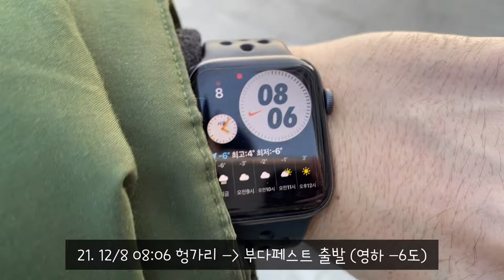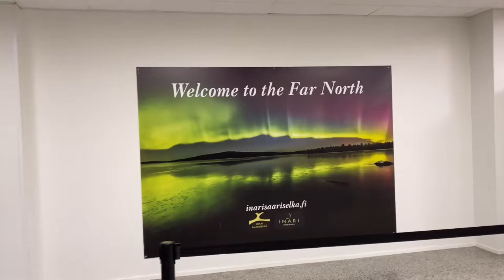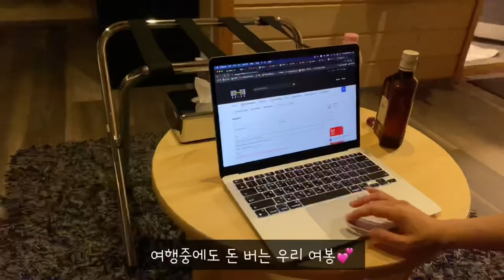[🇫🇮VLOG-핀란드 여행] 사리셀카에서 느끼는 오로라즘